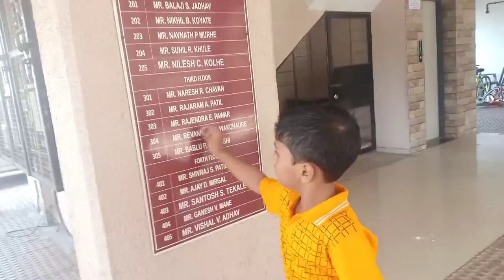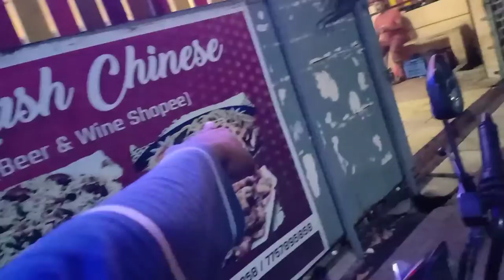Vedant Ko Aaj Gousa Aa Gaya 😓